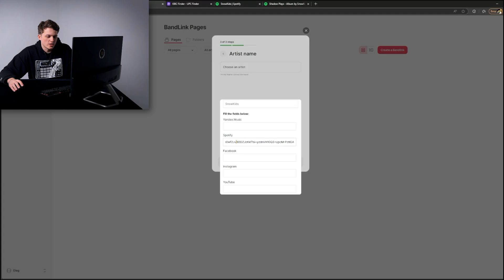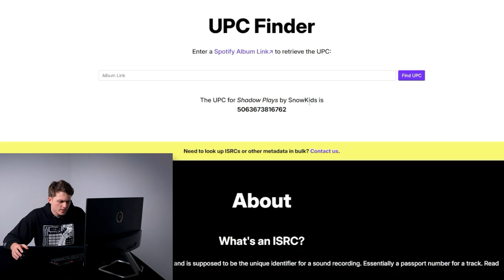Создание УНИКАЛЬНОЙ ССЫЛКИ для трека: Пошаговая инструкция / Регистрация в BANDLINK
0:00 — Приветствие
0:10 — Создание аккаунта
0:51 — UPC код. Где взять?
1:24 — Создание уникальной ссылки
1:46 — Заключение